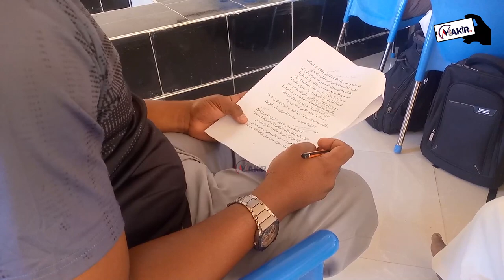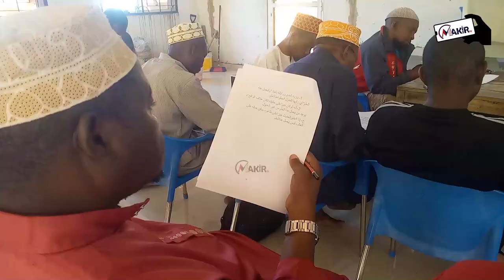Dalili Za Kisheria Juu Ya Kuteta (Kusengenya) - Sheikh Abdallah Ndauga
Darsa no 2.

(Al aslu shar iyyu li ittibaaril adaawah wadhabti fi rriwaat) inayotolewa na Mwkt wa Hay Atul Ulamaa katika Makao makuu ya Ofisi iliyopo Tabata Segerea